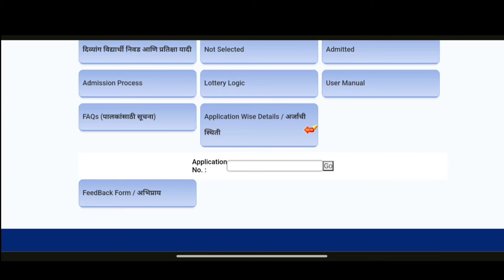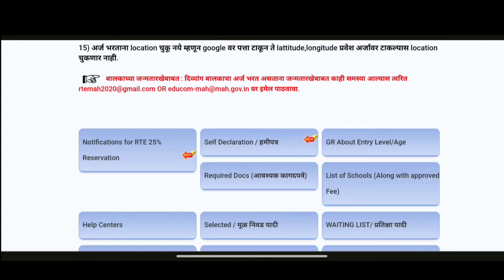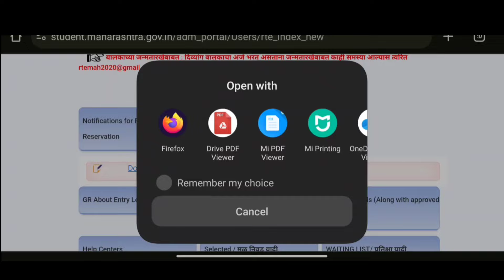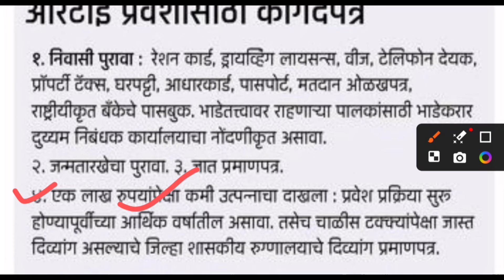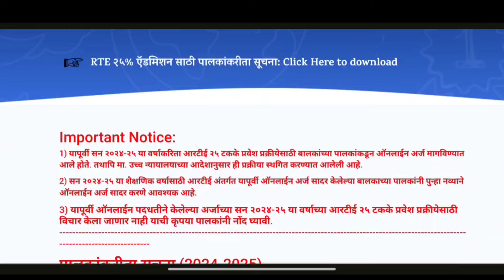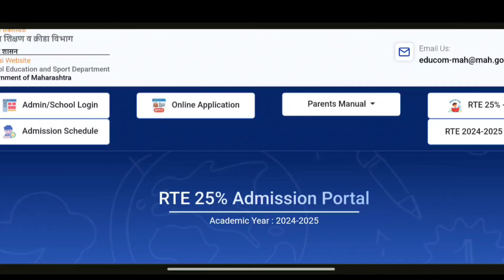माझा नं लागला आहे काय कराव लागेले ✅ rte lottery result 2024 I RTE Lottery result Update 2024#lottery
RTE Latest Update ✅ Rte Good News ✅ Rte lottery result 2024 ➡️rteadmission
rte online form 2024
rte lottery result 2024
rte lottery result date
rte lottery result kaise check kare
how to check rte lottery result
rte form kasa bharava
rte new update today
rte admition maharashtra
rte admission form date
rte form kasa bharava marathi mahiti
rte 25 school registration
how to fill rte form
rte lottery kaise check kare
rte lottery result update
private school rte
rte lottery date
rte lottery results
rte latest update 2024 I rte lottery result 2024 I rte form online 2024-25 I Rte news
rte lottery result 2024 ✅ rte lottery update I rte form online 2024 I rte lottery कशी असेल
RTE admission 2024 Private School Available ✅ rte admission form fill up💥rte admission 2024-25
प्रवेश संदर्भात कोर्टात याचिका दाखल ✅ rte admission 2024-25 Maharashtra date 📜rte admission online
rte पुन्हा प्रायव्हेट शाळा उपलब्ध होणार ? rte online form 2024 ✅ rte admission admission 2024-25 📢
RTE Admission Maharashtra: गरिबांनी फ़क्त सरकारी शाळे मध्येच शिकावे 😢 आरटीआई प्रवेश बंद ❌
RTE Admission 2024 : आरटीई प्रवेशासाठी ५ एप्रिलनंतर विध्यार्थी नोंदणी
RTE Admission 2024 I RTE Form Date I RTE 25% Form Filling Update 2024
RTE Cast Certification Update I RTE Admit 2024 Form I RTE 2024 I RTE documents update
RTE Admission 2024-25 I RTE Admission Form Start  I RTE 25% Admission Process Form Filling
RTE Admission FAQ 2024 : आरटीई मध्ये प्रवेश घेण्याअगोदर पडणारे प्रश्न ; पहा सविस्तर
RTE 25% Admission Process 2024-25#rteadmission
RTE Admission 2024-25 : आरटीई प्रवेश प्रक्रिया 2024-25 ! कधी सुरु होणार अर्ज? काय असेल पात्रता?
rte admission form marathi corner

💥कागदपत्राची यादी 💥
१ )आरटीई मध्ये प्रवेश करते वेळेस आधार कार्ड गरजेच आहे आधार कार्ड नसेल तर आधार कार्डची पावती सोबत जोडणे अनिवार्य असेल, जर आधार कार्ड किंवा पावती जोडली नसल्यास असे अर्ज विचारात घेतली जाणार नाहीत.
२ )जन्मतारखेचा पुरावा म्हणून ग्रामपंचायत/नगरपालिका/महानगरपालिका यांचा दाखला, रहिवासी पुरावा म्हणून रेशन कार्ड, ड्रायव्हिंग लायसन्स, घरपट्टी, बँकेचे पासबुक, आधार कार्ड, मतदान कार्ड, पासपोर्ट यापैकी कोणता एक पुरावा तुम्ही जोडू शकता.
३ )भाड्याने राहत असाल तर भाडे करार हा दुय्यम निबंध कार्यालयाचा नोंदणी कृत असावा. भाडेकरार फॉर्म भरण्याच्या दिनांकच्या पूर्वीचा असावा त्याचा कालावधी 11 महिन्याचा किंवा त्यापेक्षा जास्त कालावधी असावा तरच हा निवासी पुरावा म्हणून ग्राह्य धरण्यात येईल कागदपत्राची यादी तुम्ही वर दिलेल्या लिंक वरून पाहू शकता व ऑनलाइन पद्धतीने अर्ज करू शकता.

rte 25 new update
rte 25 up
rte 25 admission form 2023-24
rte 25 admission form 2022-23 kaise bhare
rte 25 online form
rte 25 admission form 2023 24 kab ayega
rte 25 admission form 2023-24 kaise bhare
how to fill rte 25
rte 25 result 2023
rte 25 school login
rte 25 maharashtra
rte 25 admission age
rte 25 admission 2024
rte 25 admission 2024-25
rte form fill up
rte 25%
rte admission
rte admission application form filling process
rte admission form online
rte admission form apply online
rte 2024-25
rte admission 2024-25 up
rte admission documents list
documents for rte admission
rte documents list
rte documents required in maharashtra
rte document list
rte ke liye document
rte admission ke liye documents
rte me admission ke liye document
documents required for rte admission
rte documents list
required documents for rte admission
rte documnets list